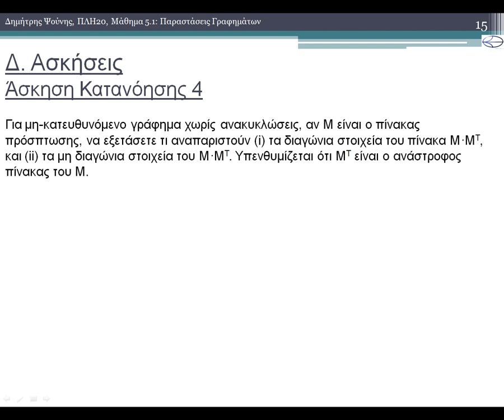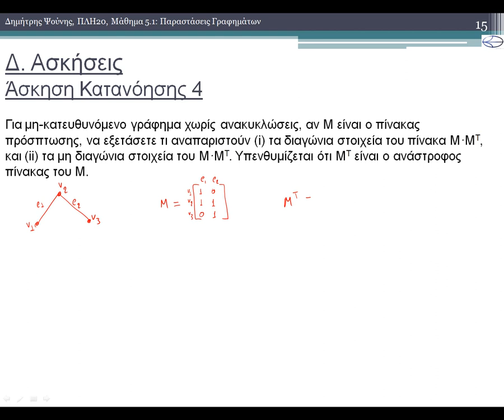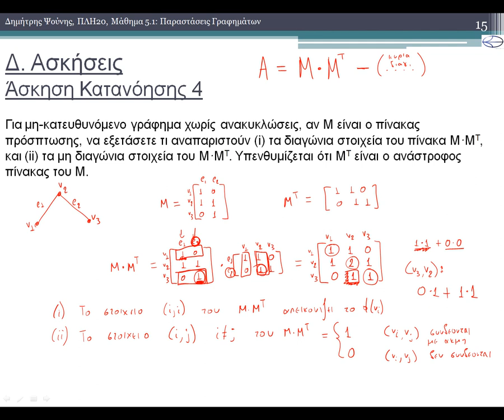ΠΛΗ20 ΜΑΘΗΜΑ 5.1: ΠΑΡΑΣΤΑΣΕΙΣ ΓΡΑΦΗΜΑΤΩΝ - ΚΑΤΑΝΟΗΣΗ 4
1) Πίνακας Γειτνίασης
1.1) Ορισμός για μη κατευθυνόμενα γραφήματα
1.2) Ορισμός για κατευθυνόμενα γραφήματα
1.3) Θεώρημα Υπολογισμού Μονοπατιών
2) Πίνακας Προσπτώσεως
2.1) Ορισμός για μη κατευθυνόμενα γραφήματα
2.2) Ορισμός για κατευθυνόμενα γραφήματα
Ασκήσεις